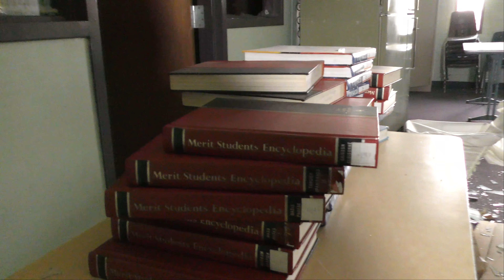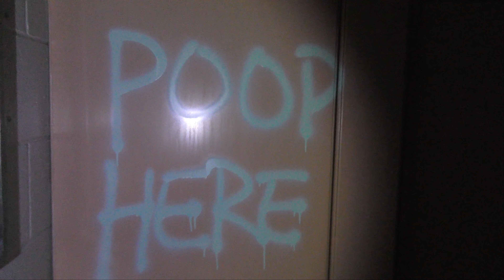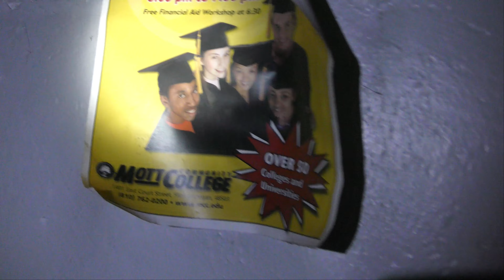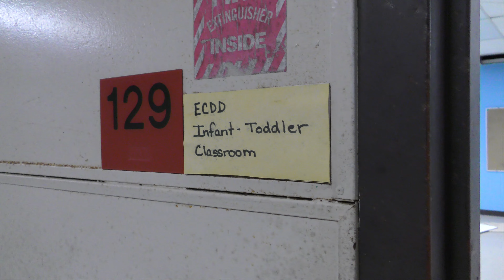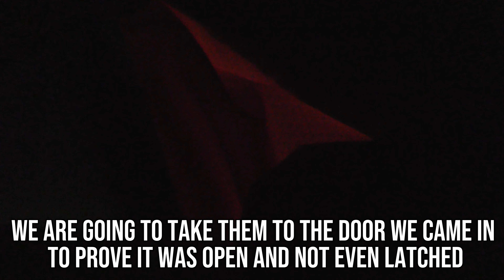ABANDONED School | Power ON | Police Arrive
We took a trip to a dangerous part of town with a target of this Abandoned High School.  Why the power is still on, we have no idea.  But the pallets upon pallets of bottled water we found, library full of books and gym mats still ready to tumble on this place had just an eerie aura and I thought there was going to be a teacher inside one of the rooms grading papers.

We tried a game of dominos too.